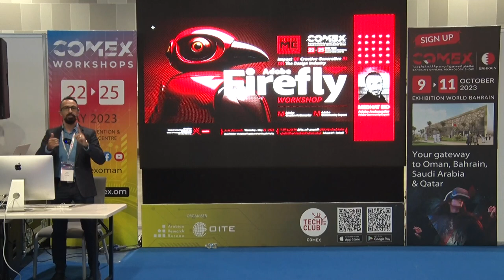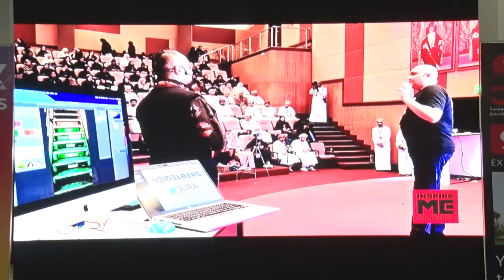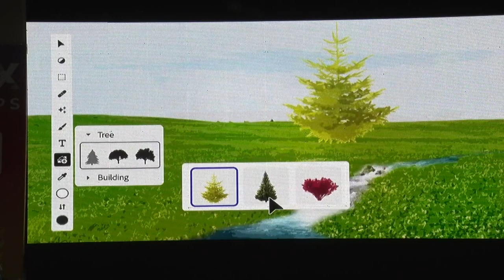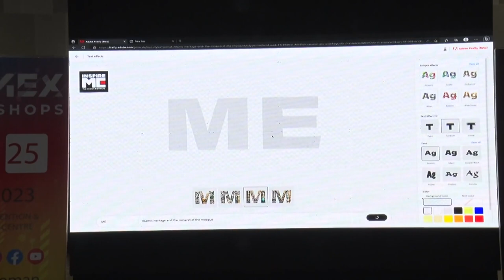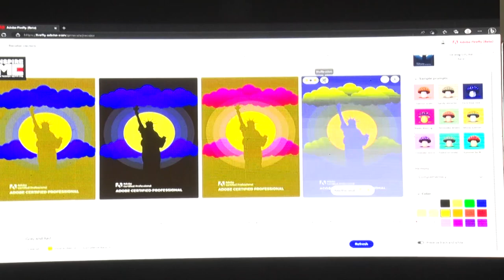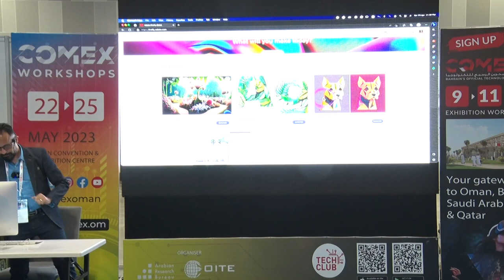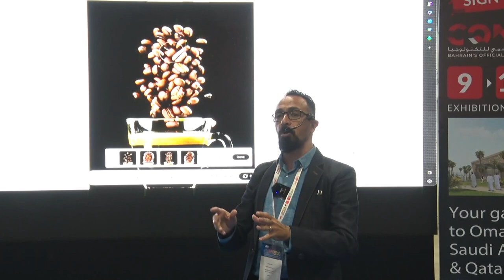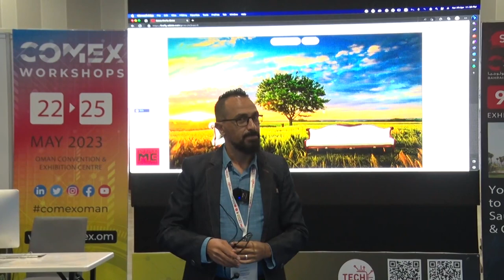COMEX 2023 - Workshops | Day 4: Adobe Artificial Intelligence for Designers | Medhat Eid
COMEX 2023 Workshop Zone;

Topic: Adobe Artificial Intelligence
for Designers

Speaker:
Medhat Eid
Adobe Ambassador
Adobe Community Expert

The Workshop was held on
📅 22-25 May 2023
📍 Oman Convention and Exhibition Centre
⏰ 9:00 AM - 2:00 PM

We are looking forward to see you at our upcoming event; COMEX: Oman & Bahrain’s Official Technology Show

📍Exhibition World Bahrain - proudly managed by ASM Global

📍Oman Convention & Exhibition Centre, | Muscat